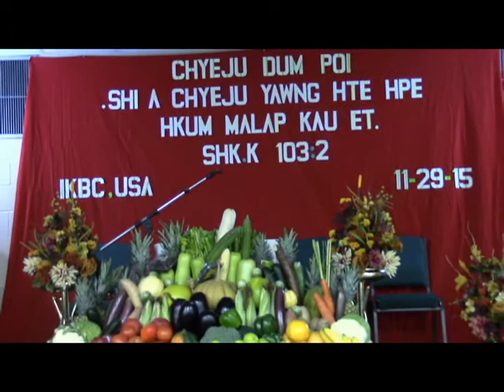Indiana KBC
Indiana KBC a (Chyeju dum poi)
November 29.2015